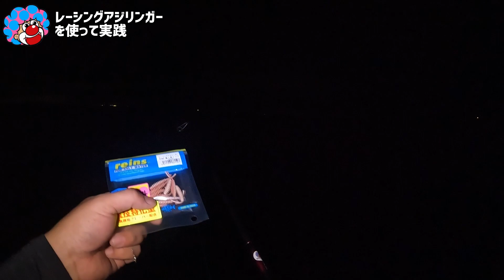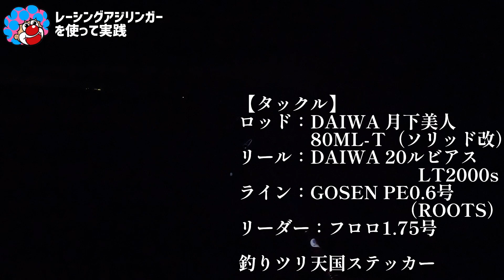【アジング】誘発フレーバーで誘惑アジング【淡路島】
今回はreinsのフレーバー配合されたアジリンガーを使ってアジングをしてきました！
インプレ、実践などフロートアジングでも釣り方を僕なりにお喋りしてます！